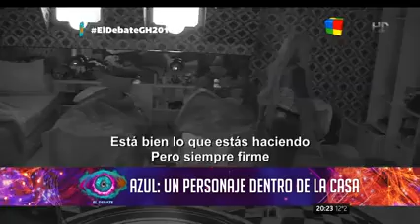Azul Yo hago la mía, siempre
GH2016 GRAN HERMANO 2016. EN VIVO "GRAN HERMANO" LAS 24HS. Gran Hermano 2016 el vivo SEGUI LA CASA EN VIVO. GH 2016 live. Yasmila regresó. Dante está dominando la casa.

Yasmila y Marian regresaron a la casa de "Gran Hermano"

Gran Hermano 2016: seis participantes nominados en una noche intensa | La casa tiene sus nuevos candidatos para abandonar el juego

Participantes que entraron:

Luis Fabián Galesio: le dicen Luifa, tiene 22 años, nació en Córdoba capital y es jugador de 9 de Julio de Morteros. Es fanático del cuarteto y hasta tiene un tatuaje del Potro Rodrigo en el brazo. Por esas casualidades de la vida, se puso de novio y tuvo una hija con la prima del músico por lo que terminó viviendo en la casa del querido cantante.

Yasmila Mendeguía: la bella rubia tiene 19 años y es de Mar del Plata. Se confiesa como una chica caprichosa a la que no le gusta que le digan lo que tiene que hacer. Dice ir a representar al público femenino y “no a los gatos”.

Lucas Tisera: es músico, trompetista y nació en Esperanza Santa Fe. Tiene 35 años y llegó a los medios como el novio de Lizy Tagliani, de quien se separó meses atrás. Fue abandonado por su padre al año y medio, y de chico vivió en la calle, donde fue apuñalado dos veces. Asegura extrañar las charlas con su exnovia.

Cynthia Aller: tiene 27 años, de San Martín, modelo y promotora de automovilismo. Está casada, pero actualmente se está separando de su marido (quien era custodio de Ricardo Fort) por una infidelidad de él. Su padre es militar retirado.

Matías Portillo: nacido en Corrientes capital, tiene 21 años y estudia para actor y director de Artes escénicas. Confiesa ser muy competitivo y se define como una persona histérica. El dato: nunca tuvo novia y es virgen.

María Belén Cavanay D’Alessandro: tiene 21 años, es de Colegiales, CABA. Estudio para ser azafata y asegura tener mal carácter. Su estrategia: “hacerse amiga del villero porque garpa para el afuera”.

Mariano Mattera: tiene 23 años, se presentó como camionero, pero en su perfil de Facebook figura como actor y modelo. Incluso, tiene una foto de una participación Guapas. Es de La Plata, hizo el curso de guardavidas en la Cruz Roja y se define como una persona simpática.

Azul Carrizo Varela: tiene 31 años, es fanática de la cumbia, música y cantante. Nació en Catamarca y es maestra jardinera. Vive en el barrio de San Telmo y toca el acordeón. Quiere ganar el reality para comprarse su casa propia.

Matías Schwartzman: 28 años, de CABA, es el hermano del tenista argentino Diego Schwartzman y le maneja las relaciones públicas. Conoce a Roger Federer y Rafael Nadal gracias a su hermano. Quiere ser cantante y estudia música desde hace dos años.

Agustín Pappa: tiene 19 años, le dicen Tincho y estudia Administración de Empresas en la UBA. Su madre falleció de cáncer en 2006, cuando tenía 10 años. Dice haber estado con 99 chicas y asegura estar esperando la número 100. Se confiesa como un chico calentón.

Antonella y Julieta Pozzi: gemelas de 20 años, Antonella estudia para Contador Público y Julieta, Psicología. En General Roca, Río Negro, donde nacieron, les dicen “las Xipolipozzis”. Viven desde hace tres años en Buenos Aires junto a su hermana mayor.

Mauricio Guirao: tiene 23 años, es de Santa Fe y proviene de una familia humilde. Está distanciado de su padre y su sueño es ganar el reality para comprar una casa para su familia. Hace casi tres años, su familia adoptó a un bebé al que llamó Abel y necesita tener la casa en condiciones para que les den la tenencia.
Macarena Pérez: tiene 24 años, vive en Villa del Parque, es modelo, promotora y bailarina. Asegura que le gustan los hombres y las mujeres, y tuvo un romance con Leonardo Fariña, a quien iba a visitar a la cárcel de Ezeiza. Además, contó que tuvo noviazgos con jugadores de fútbol.

Gabriel di Tocco: tiene 20 años, es carpintero, vive en Burzaco y nunca tuvo novia. Se presenta como “el Messi de las cámaras, humilde, talentoso y petiso”. Confiesa que siempre está con mujeres feas.

Dante Sendik: tiene 27 años, estuvo preso en Londres durante nueve meses por una pelea con un polaco. Se confiesa nudista y quiere hacer una fiesta nudista en la casa de Gran Hermano.

Carolina Ceballos: tiene 25 años, es de Arequito, aunque vive en Casilda, Santa Fe. Fue madre a los 17 años e irrumpió en los medios recientemente por un fugaz romance con el cantante Ciro Martínez.

Leandro Robin: tiene 29 años, es de Tucumán y es cantante de folclore. Vive en un barrio de clase media y confiesa ser feliz arriba de los escenarios. Es caballero con las mujeres y quiere ganar para ser más conocido y triunfar en la música.

Patricio Sills: tiene 21 años, es de San Antonio de Areco

Ivana Icardi "la hermana de Mauro Icardi".